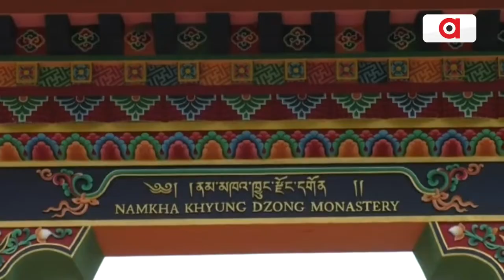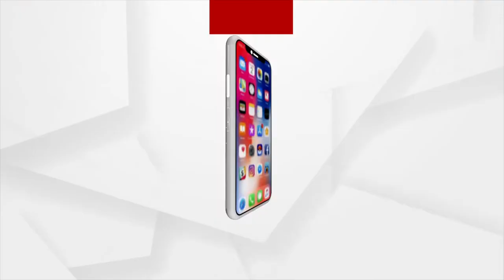ପିକନିକ୍ ଯାଆନ୍ତୁ, ସେଲଫି ପାଇଁ ଜୀବନକୁ ବିପଦରେ ପକାନ୍ତୁନି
ଏବେ ଧିରେ ଧିରେ ଥଣ୍ଡା ବଢୁଛି । ପିକ୍ ନିକ୍ ଋତୁ ଆସିଗଲାଣି । ପର୍ଯ୍ୟଟନସ୍ଥଳୀ ଗୁଡିକରେ ଲୋକଙ୍କ ଭିଡ ଜମିବ । ବଣ ଜଙ୍ଗଲ ପାହାଡ ଝରଣା ଥିବା ସ୍ଥାନ ମାନଙ୍କରେ ଲୋକଙ୍କ ଭିଡ ଜମିବ । ଏମିତିକି ଏହା ଅନେକ ଥର ଦେଖିବାକୁ ମିଳେ ଯୁବପିଢି ଫଟୋ ଉଠାଇବାକୁ ସମ୍ବେଦଳଶୀଳ ସ୍ଥାନକୁ ବି ଛାଡନ୍ତିନି । ଫଳରେ ନିଜ ଜୀବନକୁ ବିପଦ ମୁହଁକୁ ଠେଲି ଦିଅନ୍ତି । ଏନେଇ ବାରମ୍ବାର ସଚେତନ କରାଯିବା ସତ୍ତ୍ୱେ ବି ମାନୁ ନାହାନ୍ତି ଯୁବପିଢି ।